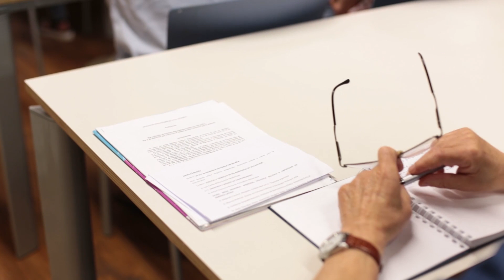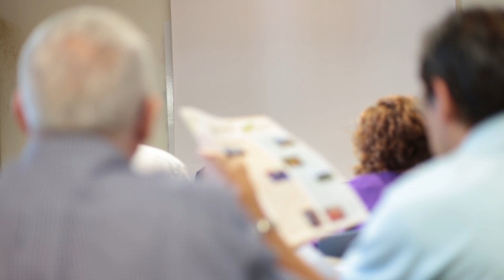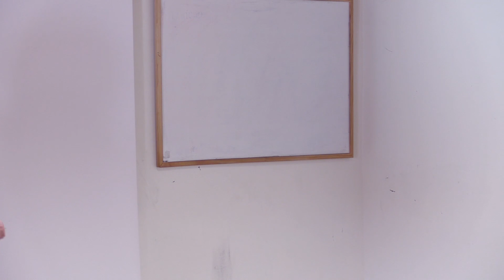Justicia y derecho de no repetición. Luis Carlos Nieto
El magistrado Luis Carlos Nieto García nos habla sobre "Justicia derecho de no repetición de los hechos" en el curso de verano de la Uned "JUSTICIA Y MEMORIA DEMOCRÁTICA"  celebrado en Barco de Ávila el 11, 12 y 13 de julio de 2018